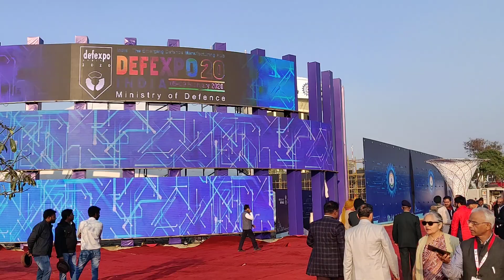Glimpse of Defense Expo in Lucknow Feb 5 2020 through Prof Dr Vivek Gupta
Mega Defense Expo organized in Lucknow Feb 5 to 7 2020 by Ministry of Defense supported by Govt of Uttar Pradesh. Inaugural address was done by Hon PM Mr Modi ji
Dr Vivek Gupta who was invited shares his views